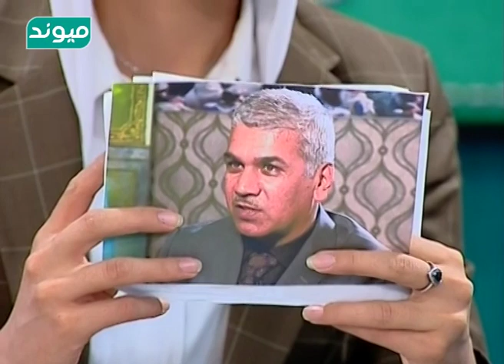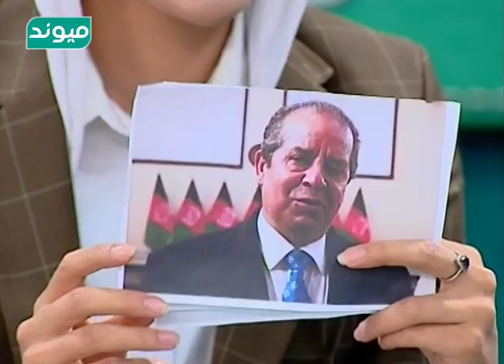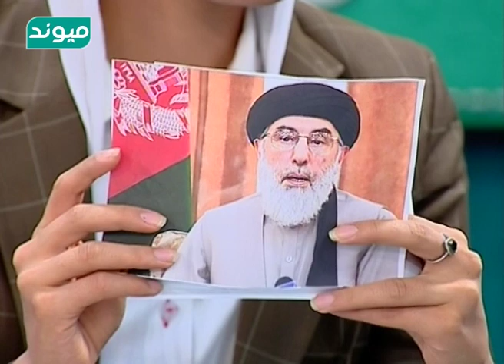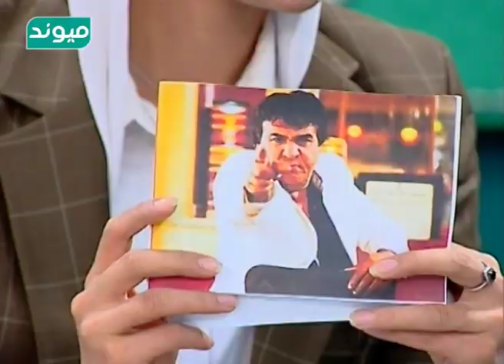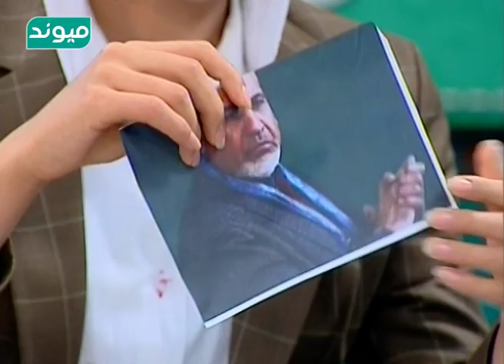بازی با تصاویر با داکتر مسلم ستاره شناس مطرح افغانی و شخصیت شناسی او ازدید علم نجوم